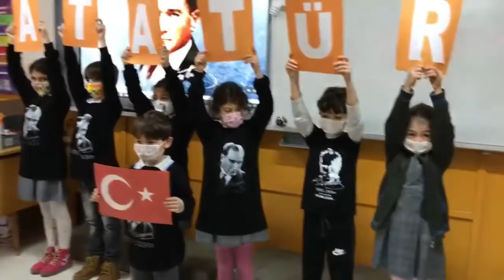Nasıl söylerim öldüğünü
ATATÜRK
Atatürk dedim iptida Önümü ilikledim.
Nasıl söylerim öldüğünü Atatürk'üm karşımda, Yatmış uyumuş karlar üstüneKalpağı başında.
Nasıl söylerim öldüğünüÇenesine uzanmış eliAtatürk'üm çıkar Kocatepe'ye Dalgın, düşünceli.
Nasıl söylerim öldüğünüElinde beyaz tebeşir Geçmiş tahta başınaAtatürk'üm ders verir.
Nasıl söylerim öldüğünüBaşında yeni şapkası Yola çıkmış yürümüş Kalabalık arkasında
Nasıl söylerim öldüğünü nasıl Bir ışık vurmuş yüzüneAtatürk'üm bakıyor besbelliÇekidüzen verelim üstümüze.
İlhan DEMİRASLAN